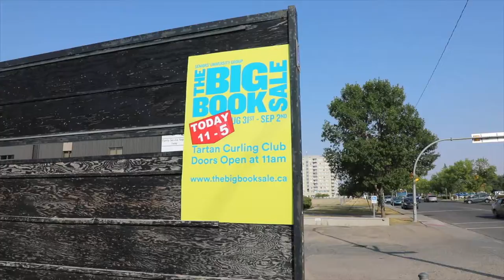The One With the Big Book Sale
We went to the Big Book Sale. This awesome sale of used books happens every year and we wanted to see what all the fuss was about. We spoke with one of the organizers to discuss the history, where proceeds from the sale are used and how you can donate for the 2018 sale.